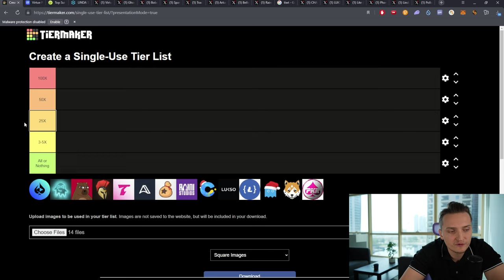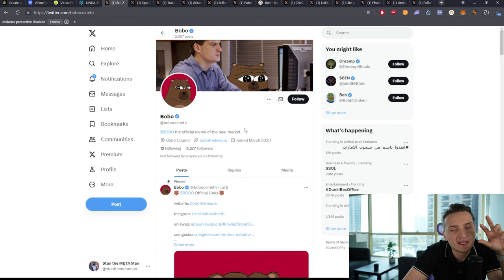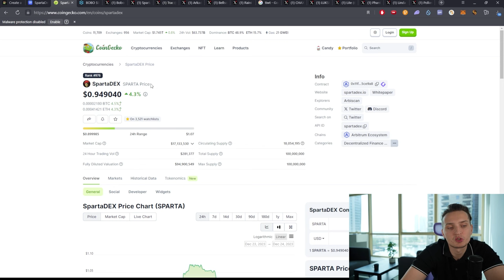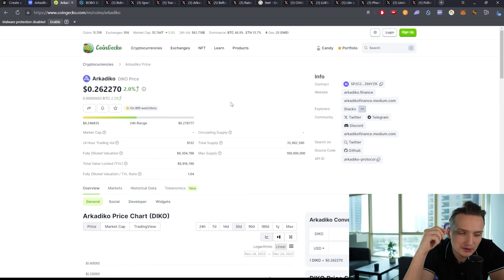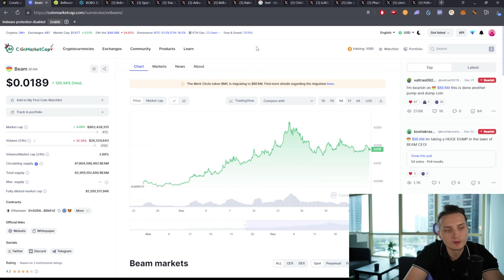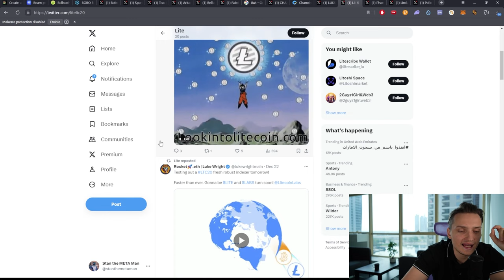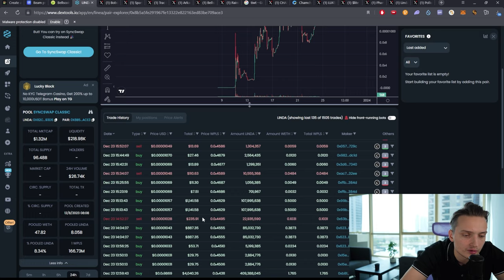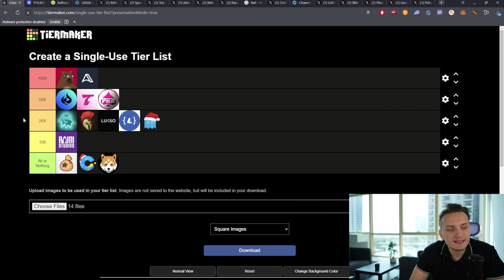My Plan To Make Millions In Crypto in 2024 | 100X Altcoin Strategy For Beginners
Join me as I unveil my ambitious strategy to potentially turn millions in the crypto world by 2024. This video is tailored for beginners and seasoned investors alike, diving into a comprehensive list of top altcoins with a high-risk, high-reward potential. I'll guide you through each token, explaining why they stand out in the rapidly evolving crypto landscape.

From my personal investment choices like VPP, GhostyCASH, BOBO, and SPARTA, to emerging tokens like TRAC, DIKO (Arkadiko), and BEL, I cover a diverse range of coins with unique use-cases and promising futures. Learn about my insights into LUKSO, Lite, SOUL (Phantasma), Linda, and PKR, and why they might be game-changers in the next bull run.

I'm not just discussing these coins; I'm investing in them. This video isn't just about predictions; it's about real money moves in the crypto universe. Whether you're looking for potential moonshots or just want to expand your knowledge, this video is a must-watch!

0:00 - Introduction
Introduction to the video and the concept of high-risk crypto investment.

0:35 - VPP Analysis
Deep dive into VPP, its market potential, and reasons for investment.

2:52 - GhostyCASH Insights
Examination of GhostyCASH and its unique position in the market.

4:30 - BOBO Token Potential
Analysis of BOBO and its correlation with Ethereum's market movements.

6:55 - SPARTA's Market Position
Discussion on SPARTA and its potential for growth.

9:20 - TRAC's Future Prospects
Insights into TRAC and its comparison to Chainlink on Bitcoin.

11:40 - DIKO (Arkadiko) Potential
Exploring the promise of DIKO and its role in Bitcoin DeFi.

15:39 - BEL's Market Dynamics
Assessment of BEL and its potential as an all-or-nothing investment.

18:04 - RST (Raini Studios) in Gaming
Delving into RST's role in the Beam ecosystem and gaming.

20:27 - CHAX's Unique Position
Analysis of CHAX in the context of Bitcoin DeFi and AI Yield Farming.

22:13 - LUKSO's Creative Economy Focus
Discussion on LUKSO and its potential impact on the creative economy.

23:44 - Lite's Role in Ordinals
Insights into Lite as the first ordinal on Litecoin.

26:23 - SOUL (Phantasma) Gaming Play
Exploring SOUL's position in decentralized gaming infrastructure.

27:30 - Linda's Meme Coin Potential
Assessment of Linda as a dog meme coin with significant growth potential.

29:55 - PKR's Connection with VPP
Analysis of PKR's market potential and its connection to VPP.

32:55 - Conclusion and Final Thoughts